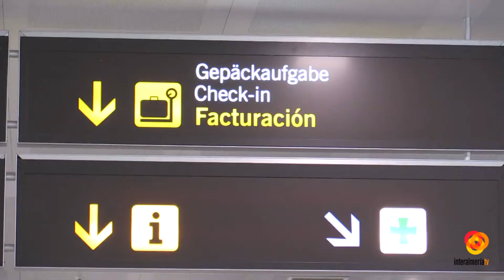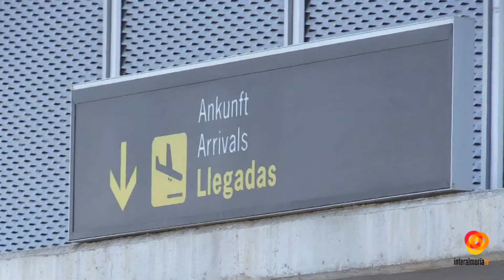Diputación pone en marcha una campaña para atraer a 9.000 turistas alemanes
El acuerdo firmado entre la Diputación y el Grupo Hoteles Playa permitirá la puesta en marcha una operativa que se lanza para atraer turistas alemanes a "Costa de Almería".Esta actuación, que se desarrrollará hasta el próximo mes de octubre, conectará Almería con las ciudades de Düsserldorf, Münich, Sttugart y Hamburgo a través de cuatro vuelos semanales con lo que se espera que pueda alcanzar a unos 9.000 germanos.El vicepresidente de la Diputación, Javier García, ha destacado la importancia de esta actuación con la que se quiere recuperar el mercado alemán que en los últimos años ha registrado un importante descenso.Esta campaña contempla varios requisitos, como la obligatoriedad de que los viajeros pernocten un mínimo de cinco noches  asi como propuestas del touroperador para que los turistas conozcan el interior de la provincia.Este proyecto arrancará el próximo 5 de mayo con una campaña "online", consistente en un "mailing" masivo a 20.000 clientes y otra "offline", en la que se llegará a 2.000 clientes potenciales y una serie de acciones "puerta a puerta" con 800 agencias de viajes alemanas para difundir esta operativa.